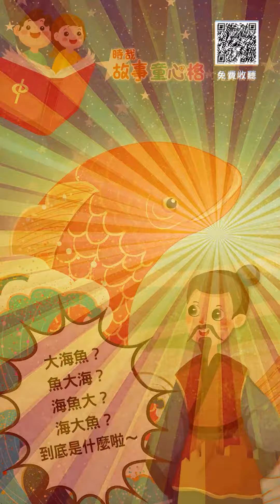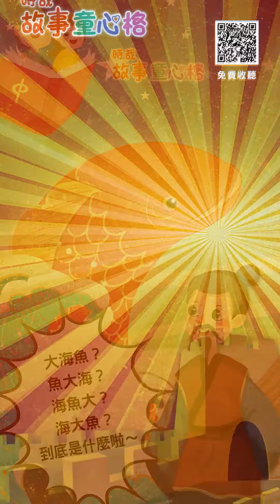傳奇好故事2-海大魚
大海魚？
魚大海？
海魚大？
海大魚？
到底是什麼啦～